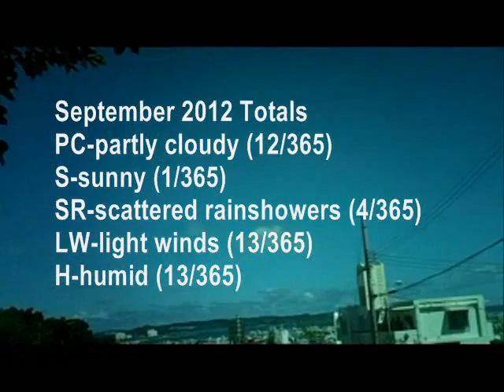Today's Current WE-ther - Okinawa 2012 - 13 Sep